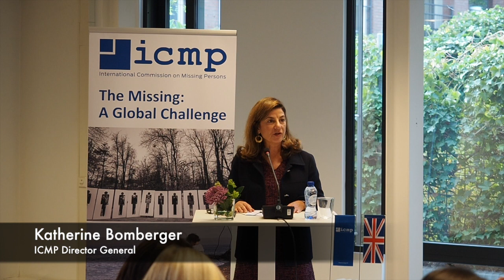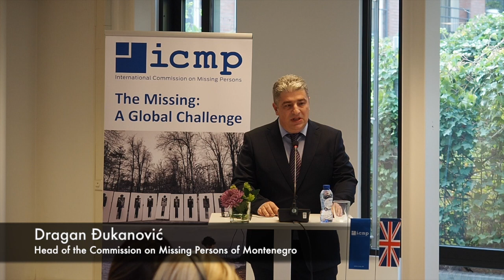Signing Ceremony of the Joint Framework Plan on Missing Persons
6 November 2018
ICMP Head Quarters